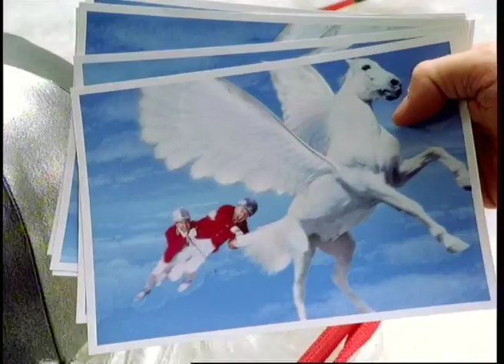Lavazza - Paolo Bonolis e Luca Laurenti, A bordo di Pegaso, 2003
Dopo un'avventura a bordo del famoso cavallo alato Pegaso ci vuole una tazzina di Qualità Rossa per far passare la paura!

Riding Pegasus, 2003
After an aerial adventure riding the winged horse Pegasus, a cup of Qualità Rossa is the perfect soother! Scopri tutti gli spot Paradiso e i loro protagonisti sul canale ufficiale di Lavazza

Vivi l'esperienza dell'autentico caffè italiano di Lavazza anche su e su